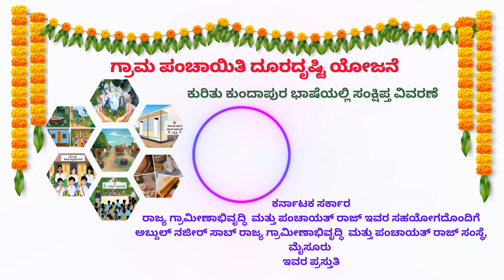ದೂರದೃಷ್ಟಿ ಯೋಜನೆ ತಯಾರಿಕೆ ಕುರಿತು ಕುಂದಾಪುರ ಭಾಷೆಯಲ್ಲಿ ವಿವರಣೆ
ANS SIRDPR MYSURU TRAINING FILMS